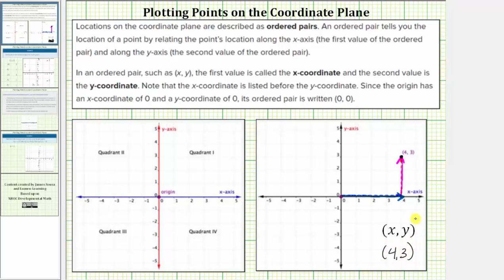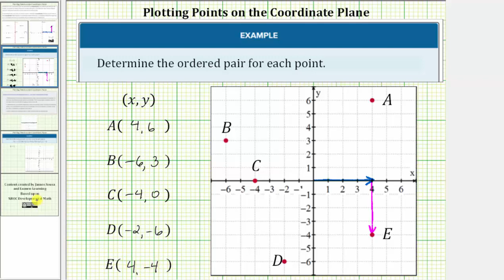Determine los pares ordenados para los puntos trazados en el plano de coordenadas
Este video explica cómo determinar las coordenadas x e y de los puntos trazados en el plano de coordenadas.